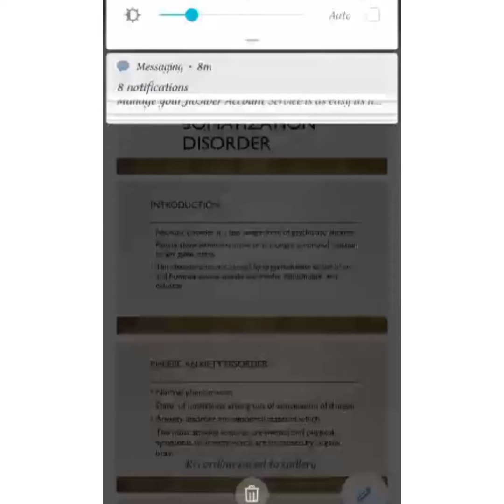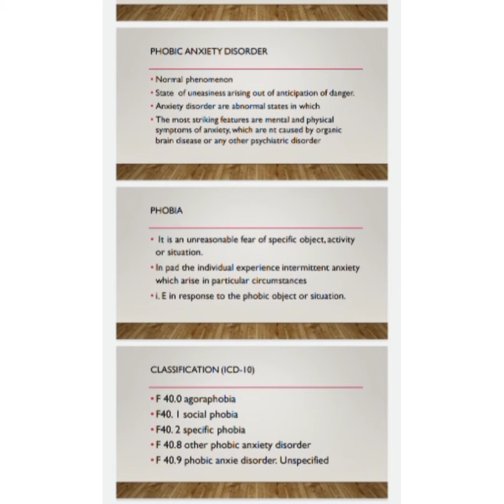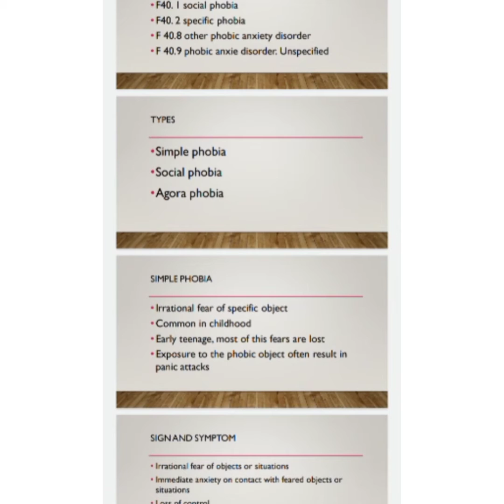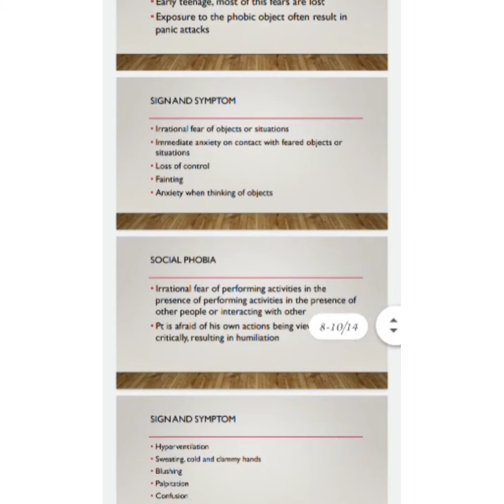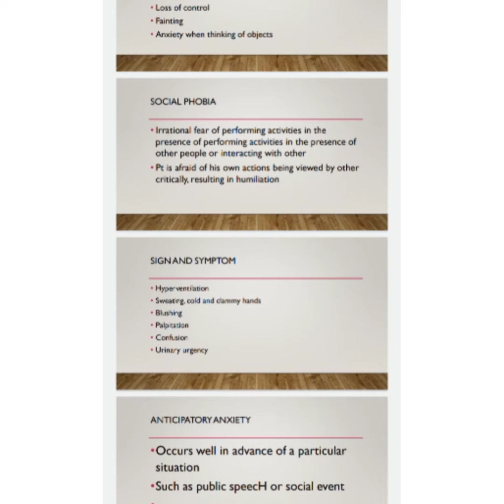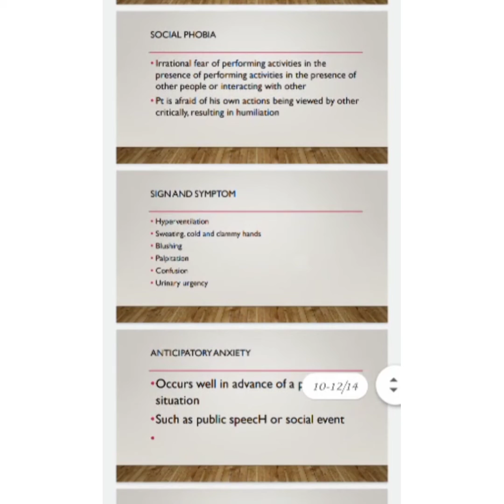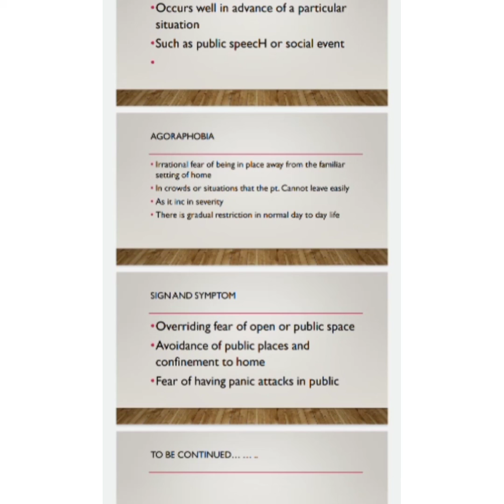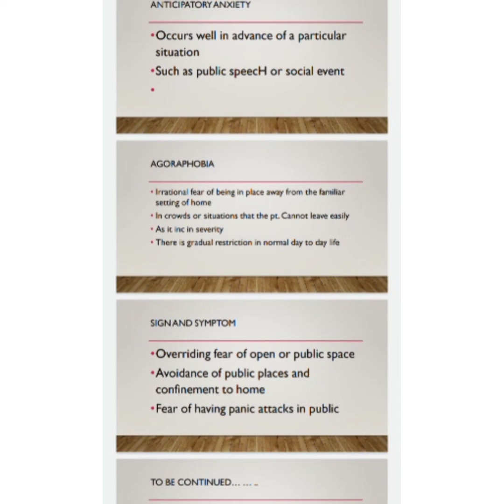Neurotic_Stress_Disorders|डर-किसी चीज़ से इतना डरना,उस डर का दिल में बैठ जाना|PHOBIA|Psychiatry_nsg.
STUDY NURSING WITH H & S

SO GUYS HERE'S a extremely interesting topic nd psychiatry also a interesting subject...but uhh can relates all these condition in your daily activity of the life...

hope so uhh all are understood the topic...nd if uh hav any doubt or query uh can ask nd leave your valuable comments in the comment section...